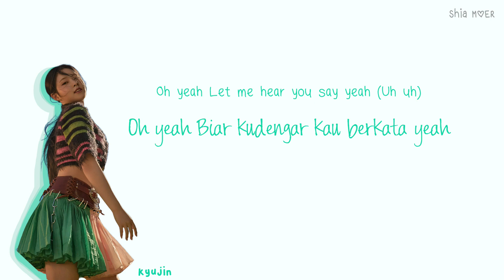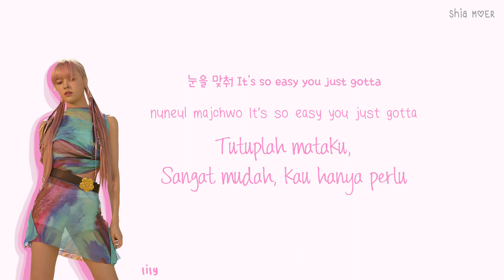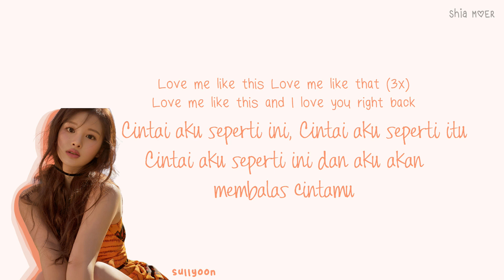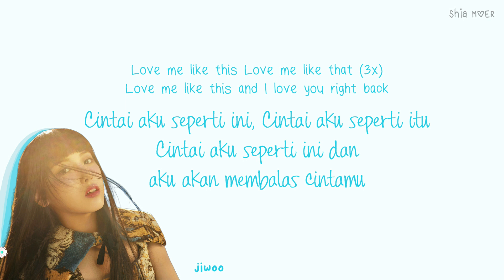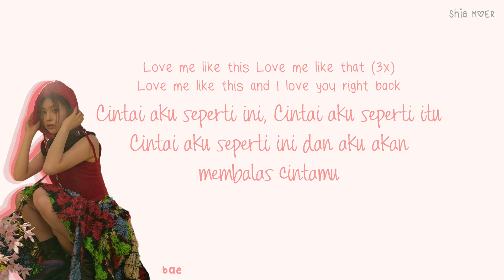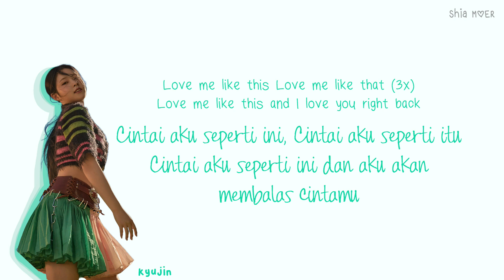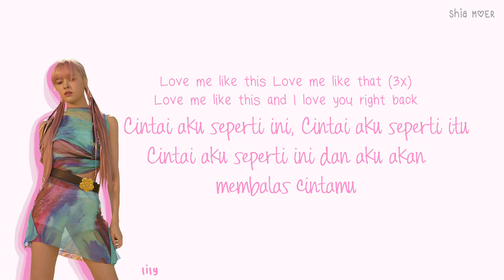NMIXX (엔믹스) Love Me Like This [Han/Rom/Ina] Color Coded Lyrics Lirik Terjemahan Indonesia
☆ Color ☆
Lily : Pink
Haewon : Magenta Purple
Sullyoon : Orange
Bae : Red
Jiwoo : Blue Sky
Kyujin : Teal Blue

nmixx love me like this indo english hangul romanization
nmixx
jyp
young dumb stupid
home
just did it
love me like this
my gosh
paxxword